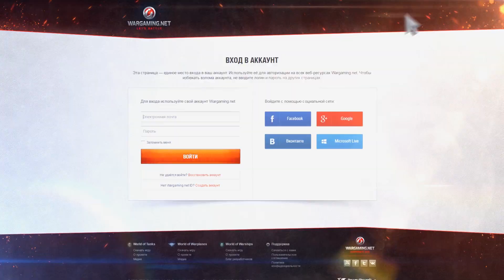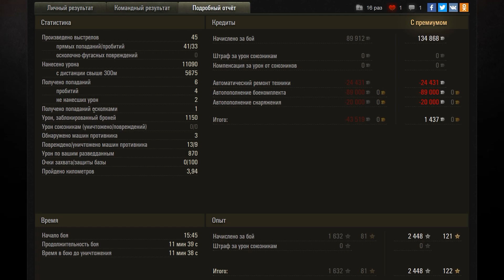11к урона, безупречный бой на Centurion Action X World of Tanks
11к урона, безупречный бой на Centurion Action X